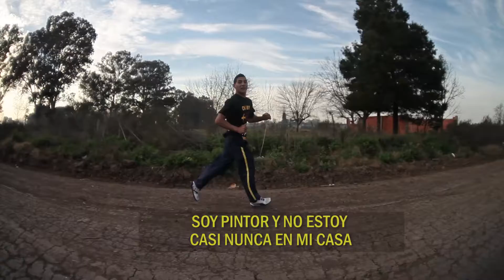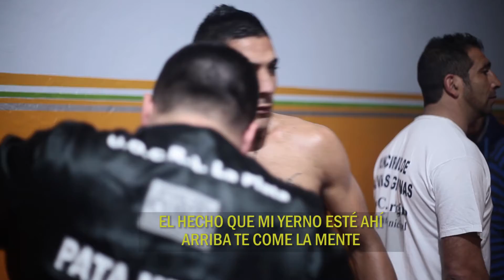EL MUNDO DEL BOXEO 2